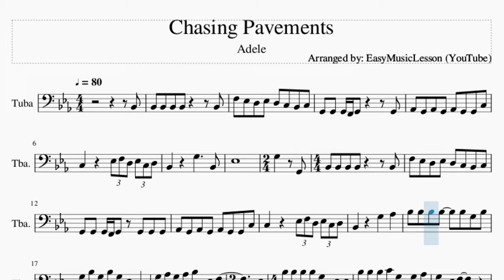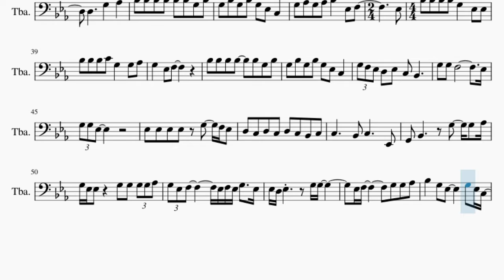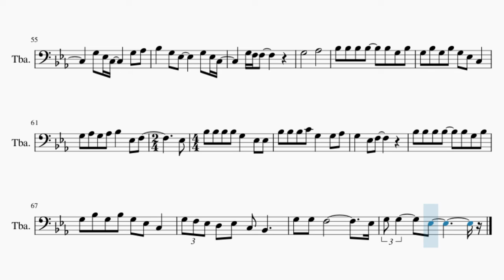Tuba Sheet Music: How to play Chasing Pavements by Adele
Comment and let us know how the videos have helped you. It keeps us going! :)Here is a sheet music/tab video on the song Chasing Pavements by Adele on the tuba. A tuba sheet music arrangement which is transposed to notes that are easily played by tuba, for the song Chasing Pavements by Adele.

EasyMusicLesson2 teaches you to play the your favorite instrument, through well-arranged sheet music so that you too can learn how to play Chasing Pavements by Adele on the tuba as fast as you can. A tuba sheet music with backing tracks to help your play the song better.

Chords of Tuba arrangement:
C Min   Bb Maj   Ab Maj   G Dom 7   Ab Maj   Bb Maj   Eb Maj
C Min   G Min   Eb Maj   Bb Maj   C Min   G Dom 7   Ab Maj
Bb Maj   Ab Maj   G Min   C Min   F Min   Ab Maj   Ab Maj   G Min
G Dom 7   Ab Maj   G Min   C Min   F Min   Ab Maj   Ab Maj
G Min   Eb Maj   Eb Maj   Bb Maj   C Min   G Dom 7   Ab Maj
G Min   Eb Maj   Ab Maj   G Min   F Min   Bb Maj   Ab Maj   G Dom 7
F Dom 7   Bb Maj   Ab Maj   G Min   C Min   F Min   Ab Maj
G Min   C Min   C Min   F Min   Ab Maj   Ab Maj   Bb Maj   Ab Maj
G Min   C Min   F Min   Ab Maj   Ab Maj   G Min   G Dom 7   Ab Maj
G Min   C Min   F Min   Ab Maj   Ab Maj   G Dom 7   Ab Maj
G Min   C Min   F Min   Ab Maj

Melody notes of Tuba:
F3 Eb3 D3 Eb3 D3 C3 Bb2 C3
G2 G2 G2 F2 G2     G2
Ab2 G2 Ab2 G2 Ab2 G2 G2 C3
C3     Eb3 F3 D3 Eb3 C3 D3
Bb2     G3     Bb2
Eb3
G3   G2 Bb2 Bb2 Bb2 Bb2
Bb2 F3 Eb3 D3 Eb3
D3 C3 Bb2 C3 G2 G2 G2 F2 G2
G2 G2 G2 Ab2 G2 Ab2 G2
Ab2 G2 G2 C3 C3
Eb3 F3 D3 Eb3 C3 D3 Bb2
G3   Ab3   Bb3 Bb3 Bb3 Bb3
Bb3 G3 Bb3 G3 Bb3 G3 Bb3
G3 Eb3 C3   G3 Ab3 G3 Ab3
Bb3   Eb3 F3       Eb3
Bb3 Bb3 Bb3 Bb3 G3   Eb3 Eb3
Bb3 Bb3 Bb3 C4 G3   G3 Ab3
G3   Eb3 F3
Bb3 Bb3 Bb3 Bb3   Bb3 G3 Bb3
G3 Bb3 G3 Bb3 G3 Eb3 C3
G3 F3 Eb3 D3 Eb3 C3 Bb2
G3 G3 F3         Eb3
G3 F3 G3   Eb3     Bb2
Bb2 Bb2 Bb2 Bb2     Bb2
G2 G2 G2 F2 G2   G2 G2
D3     G3   Ab3
G3 Ab3 G3 Ab3 Bb3   Eb3 F3
Eb3 Bb3 Bb3 Bb3 Bb3
G3   Eb3 Eb3 Bb3 Bb3 Bb3 C4
G3   G3 Ab3 G3   Eb3 F3
Bb3 Bb3 Bb3 Bb3
G3 Eb3 C3   G3 F3 Eb3 D3 Eb3
C3 Bb2     G3 G3 F3
Eb3 G3 G3 Eb3
Eb3 Eb3 Eb3 Eb3
G3   F3 Eb3 D3 C3 D3 C3
D3 C3 Bb2 C3 C3     Bb2
C3     Eb2 G2 Bb2
G3   G3 Ab3 G3 Eb3 Eb3
G3 G3 G3 G3 Ab3 G3 Eb3 F3
Eb3 F3 Eb3 G3   Eb3 Eb3 D3 Eb3
G3 G3       Eb3 F3
G3 G3 Ab3 Bb3   G3 Eb3
G3 Eb3 C3     G3 Eb3 C3
G3 Ab3 Bb3   G3 Eb3
G3 Eb3 C3     G3 F3 F3
G3
Ab3       Bb3 Bb3 Bb3 Bb3
G3   Eb3 F3
G3 G3   Eb3